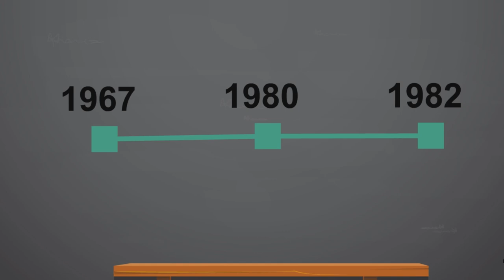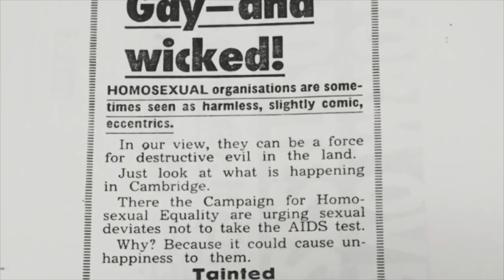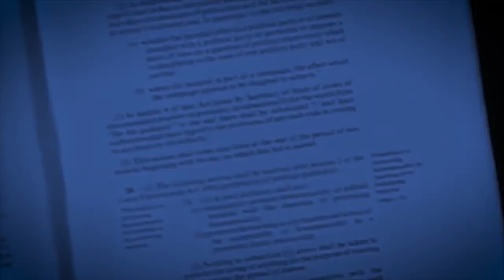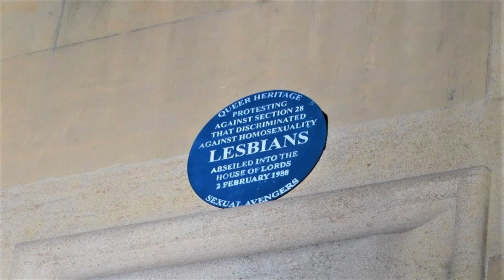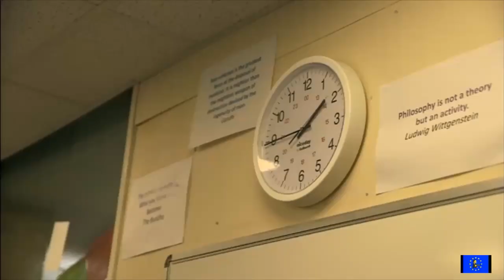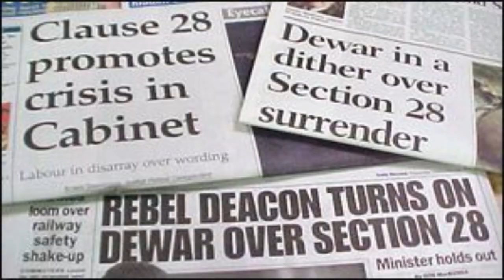LGBT+ History || Section 28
Episode 2 of LGBT+ History.